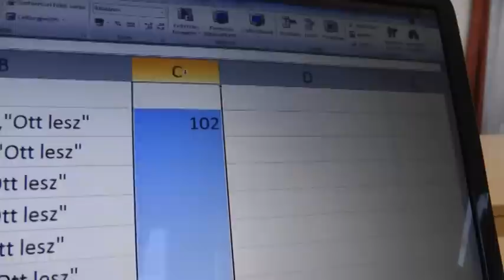2013.02.07. STG - Sorsolás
Felhasznált excel függvények:
A oszlop: sorszám 1-303-ig
B oszlop: exportált "Elmegy" vendéglista nevek
C2 cella: =INT(VÉL()*MAX(A:A)+1)
D2 cella: =FKERES(C2;A:B;2;HAMIS)
F9 funkciógomb: frissítés
Tinódi Sebestyén Gimnázium és Idegenforgalmi, Vendéglátói Szakképző Iskola
9600 Sárvár, Móricz Zs. u. 2.